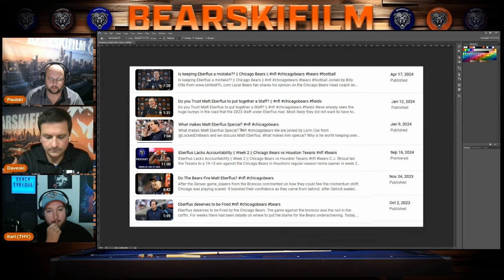ALL our Matt Eberflus Opinions since 2023 || Chicago Bears Caleb Williams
Here is multiple videos edited together of our opinion on Matt Eberflus going back to October of 2023.

Eberflus deserves to be Fired by the Chicago Bears. The game against the broncos was the nail in the coffin. For weeks there had been debate on where to put the blame for the Bears underachieving. Today, it was made CLEAR, the COACHING STAFF Chose to LOSE the game against the broncos in the 4th quarter when they decided to not kick a Field Goal and take the lead late in the game. What makes him special? Why is he worth keeping over other coaches? What does he do thats better than others can do in the NFL currently? C.J. Stroud led the Texans to a 19-13 win against the Chicago Bears in Houston's regular-season home opener in week 2 of the 2024 NFL Season. Although the Bears Defense kept the Texans in check, the Bears offense was not able to keep up and take advantage of opportunities.

So whats to blame? We think it boils down to one spot.

The Bears were down, but they certainly weren't out. The offense began their final drive from their own 38-yard line with 4:21 left in regulation, and they proceeded to pull themselves from the brink and score a go-ahead touchdown with just 23 seconds on the clock. Johnson punched it in from one yard out, all but ensuring Chicago's win. Bears led 15-12 but ultimately lost the game on a last second hail mary thrown by the commanders.
Tyrique Stevenson was taunting Fans as the ball was being snapped for the hail mary, and ultimately was out of position to make a positive play for the Bears at the end of the game.
This was by far the most epic collapse the Bears have had under Matt Eberflus

Bear Down!!
Chicago Bears
Chicago Bears Williams
Chicago Bears Defense